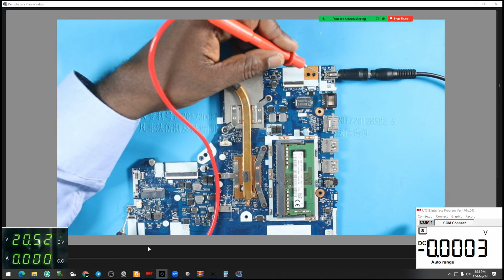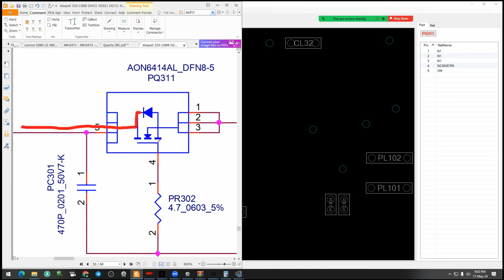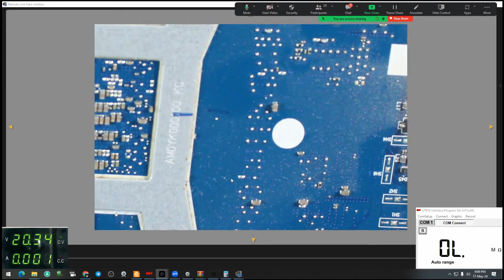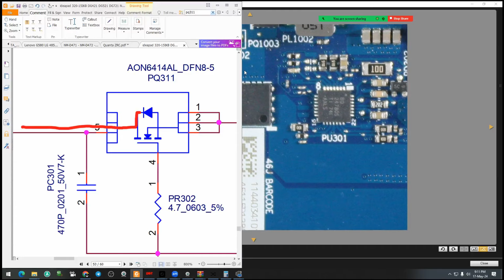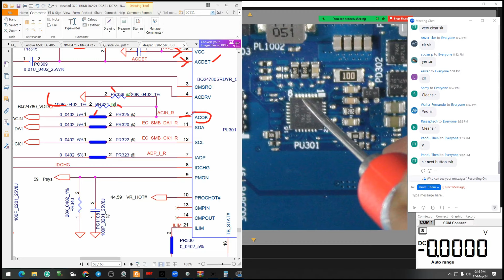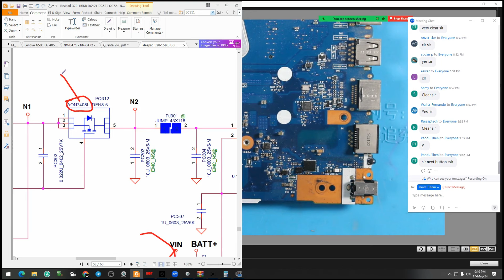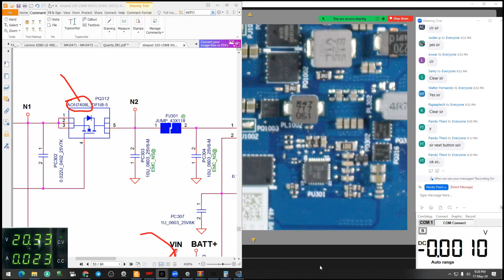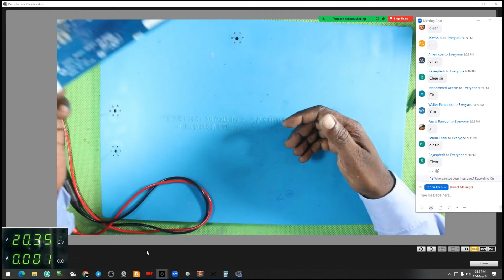# NM-B242 - LENOVO 320 15ISK # NO POWER - Live Session